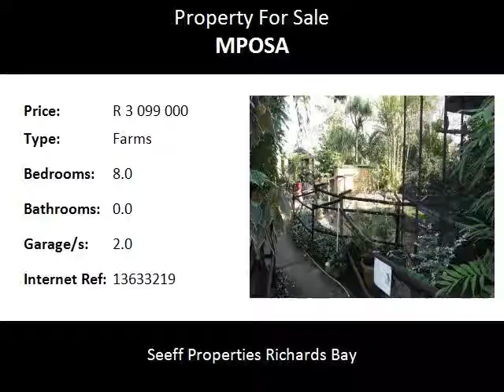8.0 Bedroom Farms For Sale in Mposa, Kwambonambi, South Africa for ZAR R 3 099 000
Bedrooms: 8.0
Bathrooms: 0.0
Garages: 2.0
Price: R 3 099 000

Property Description:

This ideally located already running business lies a few minutes from the town of Richards bay and kwambonambi.
Currently known as the ever popular Reptile city with all its weekend splendor offers not just the business area but two houses on the property as well.

Walking into the entrance area, you walk into the snake viewing area and kitchenette. Walk through park to the animal viewing area.
The restaurant features a fully operational kitchen with fridges, seating area.

This is a definite must see and cannot be missed!